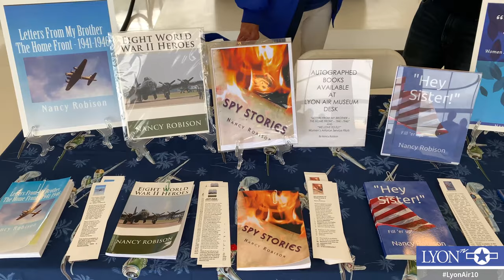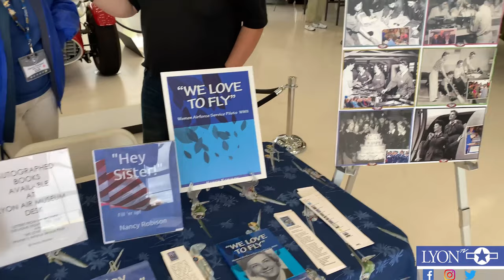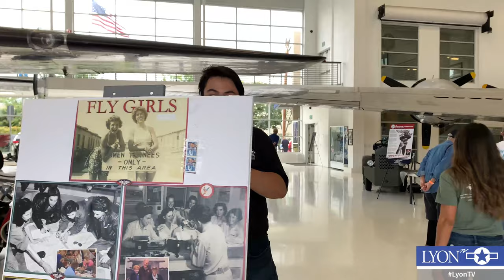Collings Foundation 2019 | Event Recap | Lyon Air Museum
Join us as we take a look back at the ramp and museum action during the 2019 Collings Foundation. 5 Days, 5 Planes, 1 Event. The Collings Foundation comes to Orange County for an event for aviators of all ages. Event Recap features interviews, pure sound moments, and upclose action.

*4K Streaming where available*

Never miss an event!

Credits:
Marcus Gropl (Host, Digital Media E.I.C., and Executive Producer)

Special Thanks to Collings Foundation for coming out to Lyon Air Museum for the 8th Year in a row.